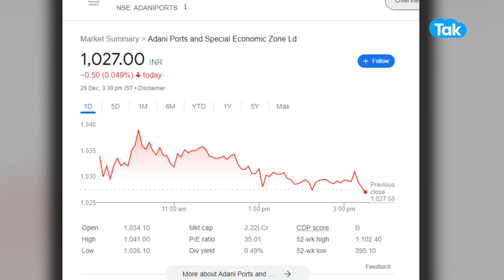Share Market| Adani Ports के शेयरों में कुछ बड़ा होने वाला है? |BIZ Tak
Adani Ports maintained its dominant position in the Indian ports industry with operations across 14 ports, handling around 23.5 per cent of the country’s total cargo volumes in FY23.
BizTak Premium ज्वाइन करने के लिए क्लिक करें .